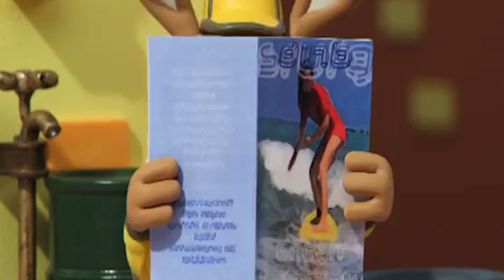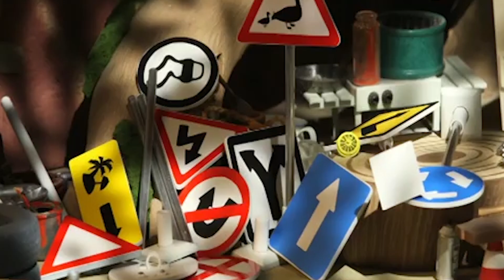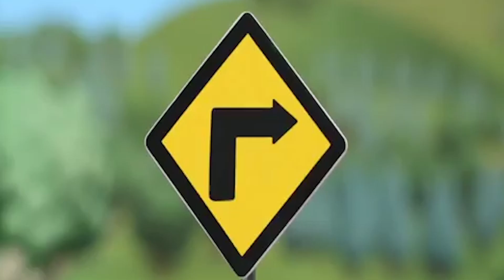Roary the Racing Car Official | Heavy Loada | NEW EPISODES | Videos For Kids | Full Episodes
Roary the Racing Car Official | Heavy Loada | NEW EPISODES | Cartoons for kids | Full Episodes